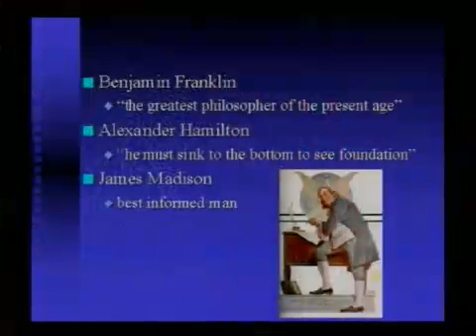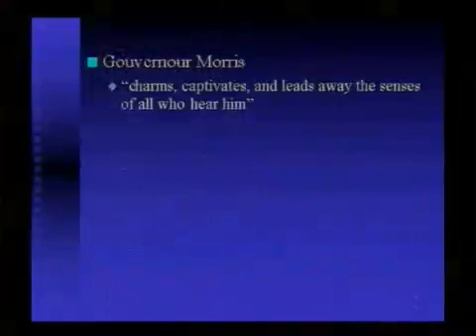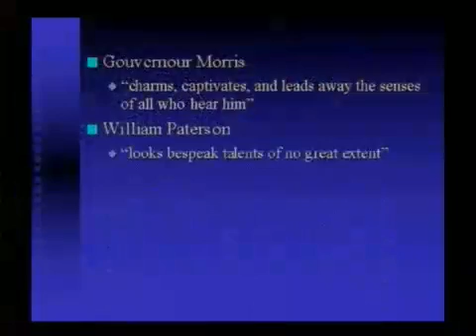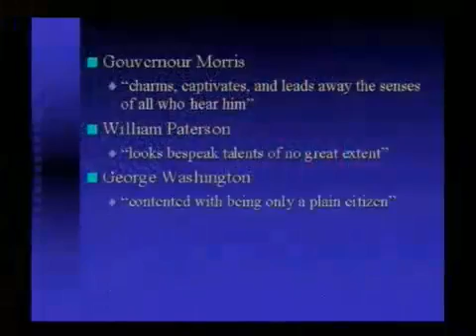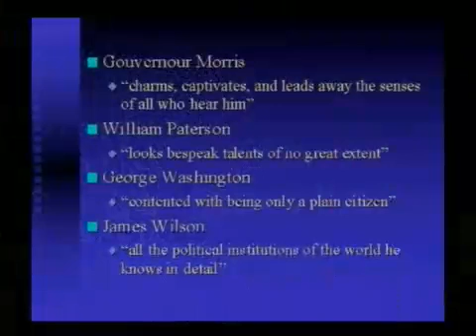Who are the "Founding Fathers?" 2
Let's get acquainted with the people we call the Founding Fathers.